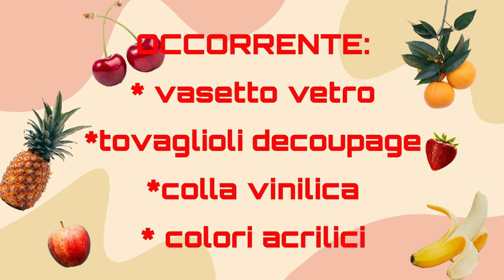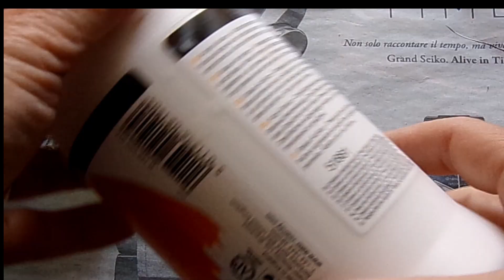Riciclo creativo vasetti del dessert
Guarda che bella idea: recuperare i vasetti dei dessert per creare allegri posacenere o utilissimi svuota-tasche!!